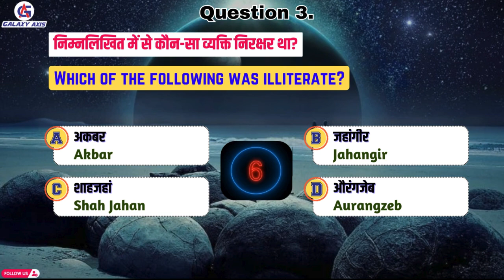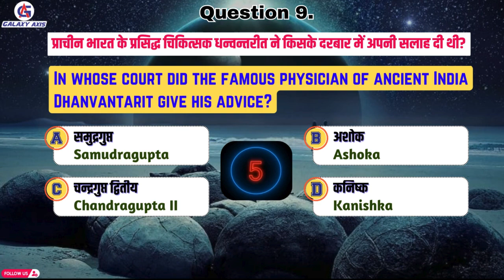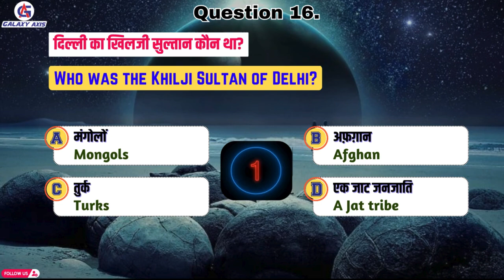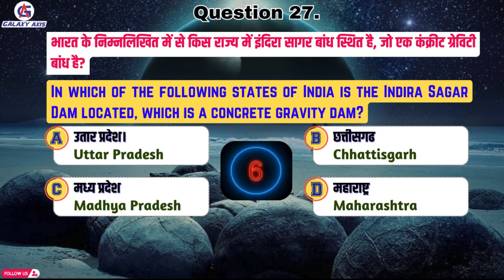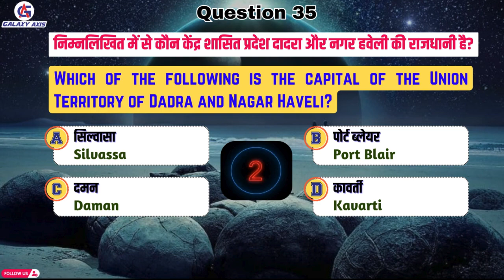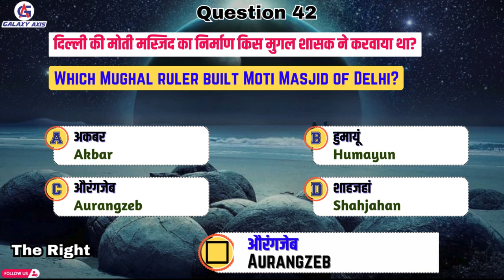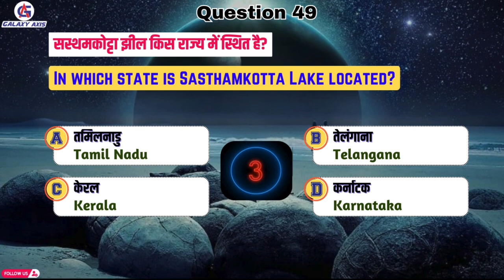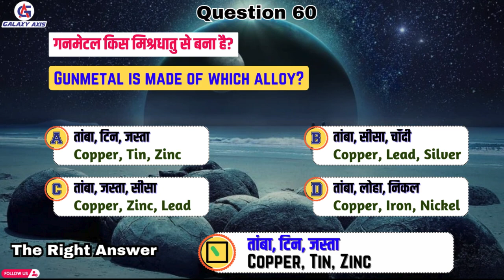60 Shocking Basic General Knowledge Questions You Need to Know for SSC GD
60 Shocking Basic General Knowledge Questions You Need to Know for SSC GD

In this video, we dive into the essential General Knowledge questions about India that every quiz enthusiast, student, and history buff should know. Whether you're preparing for competitive exams, trivia quizzes, or simply want to enhance your knowledge of India, this video has got you covered!
The capital of India and key historical figures
Important landmarks and national symbols
Fascinating facts about Indian states and their unique features
Essential details about India’s independence and its leaders

up police questions and answers,
up police question paper,
up police question answer 2024,
up police question answer gk,
up police question analysis,
up police questions and answers hindi,
up police questions and answers today,
up police question answer reasoning,
gk questions and answers up police,
up police constable me kitne questions ayege,
up police math all type questions,
up police question bank 2024,
up police basic questions,
up police best questions,
up police situation based questions,
up police question constable,
up police question current affairs,
up police question class,
up police clock questions,
up police chart questions,
calendar up police questions,
most important gk questions for up police constable,
gk questions up police constable,
hindi most important questions for up police constable 2024